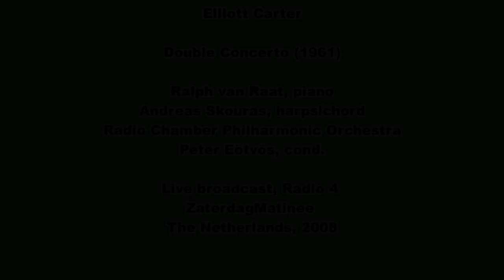Elliott Carter: Double Concerto (1961)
Elliott Carter

Double Concerto (1961)

Ralph van Raat, piano
Andreas Skouras, harpsichord
Radio Chamber Philharmonic Orchestra
Peter Eötvös, cond.

Live concert broadcast, Radio 4
ZaterdagMatinee, Concertgebouw, Amsterdam, The Netherlands
January 2008